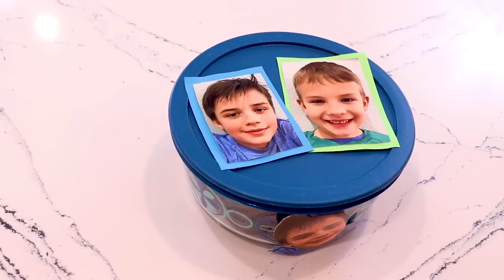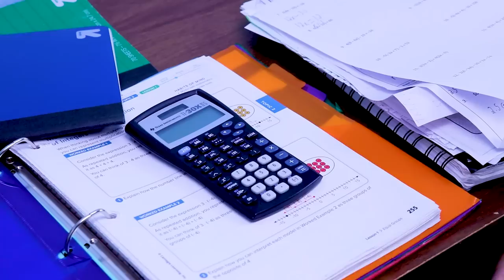Little Babies, Big Trouble| PJ Masks in Real Life | Superhero | Full Episodes